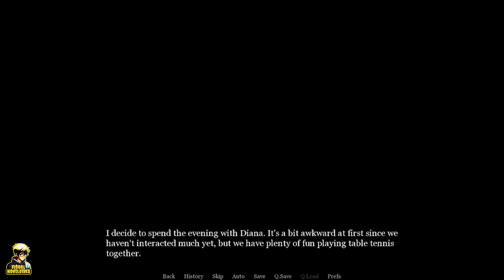The Mysterious Man | Tune in to the Show - Episode 4 Part 1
The start of episode 4. Calling Faith, exercising and investigating the mystery with Maya.

                                             Game Overview
After two years of living in solitude, a chance to start anew presents itself when you get chosen as a participant in a new TV show. You’ll be living with 7 strangers for a month, and romance is strongly encouraged! Investigate the mysteries of the show, get to know the other participants, and most of all, let the romance blossom!